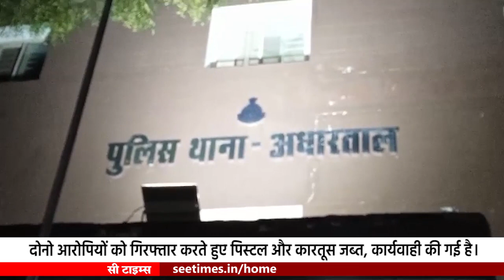जबलपुर :- दोस्त के ऊपर गोली चलाने वाला दूसरा आरोपी बनारस से गिरफ्तार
जबलपुर :- अधारताल थाना क्षेत्र अंतर्गत 28 सितंबर को पॉवर हाउस में अमित जोशी नामक युवक को उसके दोस्त फिरोज अंसारी ने गोली मारकर घायल कर दिया था,जिसके बाद पुलिस ने फिरोज अंसारी को पूर्व में गिरफ्तार कर लिया था,वही फिरोज का एक साथी जरताब जिससे फिरोज ने पिस्टल ली थी वह भी वारदात के समय फिरोज के साथ था वही घटना के बाद जरताब बनारस भाग गया था जिसकी तलाश पुलिस टीम के द्वारा की जा रही थी वही एक टीम को बनारस भेजा गया था,वही पुलिस ने बनारस से जरताब को गिरफ्तार करते हुए उसके कब्जे से पिस्टल और कारतूस जब्त किए है।
वही पुलिस अधीक्षक ने बताया की अमित और फिरोज गहरे दोस्त थे लेकिन अमित के द्वारा फिरोज को उसके लिए किसी लड़की से बात करने बार बार फिरोज को कहा जा रहा था,इस बात को लेकर विवाद इतना बड़ा की फिरोज ने अमित जोशी को गोली मारकर घायल कर दिया,वही दोनो आरोपियों को गिरफ्तार करते हुए कार्यवाही की गई है।

बाइट-टीके विद्यार्थी-एसपी जबलपुर

जबलपुर से वाजिद खान की रिपोट#JABALPURNEWS